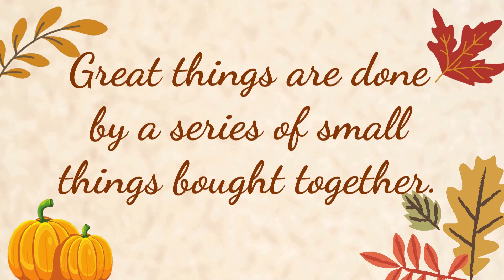HUGE NEW IN AUTUMN PRIMARK HAUL *SEPTEMBER 2021 TRY ON HAUL*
Huge New In September 2021 Primark Haul
New In Try On Autumn Primark Haul*

Hello my lovelies! Today I am here with a HUGE NEW IN AUTUMN PRIMARK HAUL! NEW IN for this September 2021! As you all know I LOVE Primark and all there new in fashion ranges! Autumn is also my FAVOURITE time of the year and I feel the most fashionable and best clothing range! Sooo.. I had to of course bring you guys a NEW IN Autumn Primark haul which I hope you all LOVE and I hope you all enjoy!
Let's enjoy the Autumn/Winter fashion & treat yourselves to some fabulous pieces!

Enjoy & have a fabulous day!

Lots of love, Cheska xoxo

Sizing-

1. Brown Batwing Jumper- Size 12
2. Teal Jumper - L
3. Grey Vest Jumper - M
4. Red Kint Vest- M
5. Check navy/white shirt- Size 14
6. Orange Bodysuit - M
7. Dark Green Bodysuit- M
8. Dark Beige Suit- Blazer Size 12 & Trousers Size 12
9. Skinny Joggers- M 12-14
10. Faux Leather Trousers- Size 14
11. Dark Green Dress- Size 14
12. Cream Dress- Size 14
13. Brown/Taupe Dress- Size 14
14. Apple Green Dress- Size 12
15. Turtleneck Burnt Orange Jumper- Size 12
16. Burgundy Top- Size 12
17. Leopard Print Top- Size 12

You are watching Cheska's Channel where you find lots of fun lifestyle content, homeware & fashion hauls, great bargains, fun vlogs, & occasional covers that I love to sing:)

Join me on Cheska Tuesday's for a weekly upload at 17:30pm & some Friday for Cheska's Extra at 16:00pm

Here are some of my favourite video's so far -

Timestamps -

*Discounts*

Soft Boxes Lighting
Ring light Lighting
RODE Camera Mic

Age : 21 Years Old.
Where Do You Live? : England, UK.
Work : Online Fashion Company & Showroom.
Favourite thing to do : Youtube, singing & being with friend's and family.
Favourite Colour - Green.
Pets? - 2 Dogs and 2 Cats.
Favourite Food - Everything Italian.
Favourite Drink - Any Cocktail.
Car? : Mini Cooper D
Favourite Clothing Brand - H&M
I LOVE creating content for you all!!

Canva Partnership With Epidemic Sounds - (Intro & Outro Music)
- 40 Love